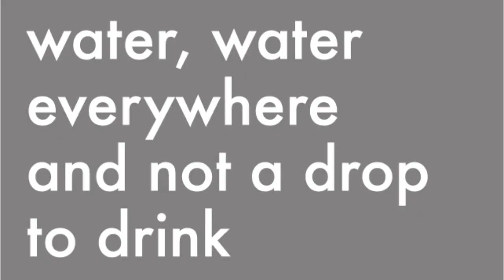Team: Hot Tub Time Machine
Challenge: How can we demonstrate resilience in our world?